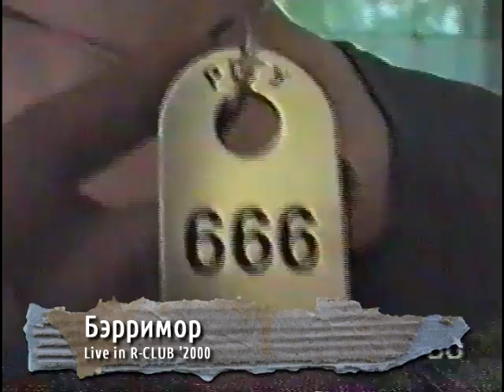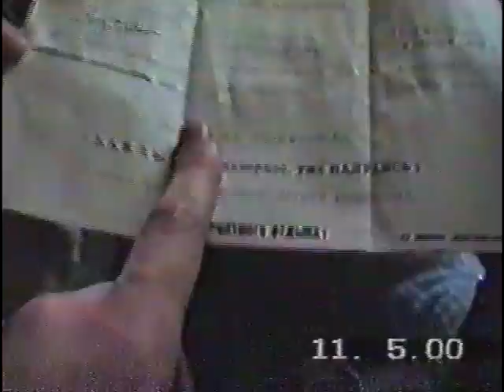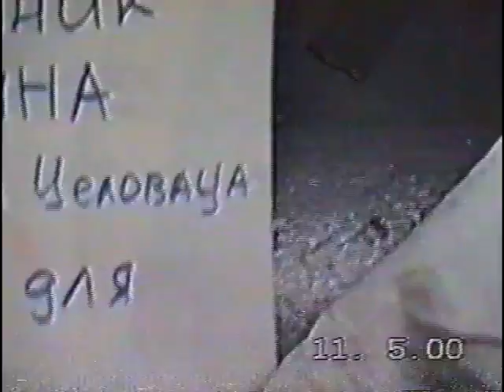БЭРРИМОР - Концерт в Р-клубе '2000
Концерт рок-группы Бэрримор в Р-Клубе. Съемки в гримерке, блевотина, демонстрация болта и соплей. Крашенные бабищи. Одни из первых поп-панков на "деревне". Шел 2000 год.